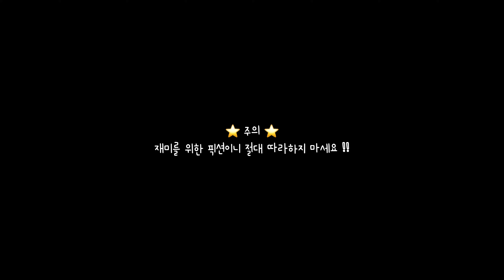헬스장 금기 술법 !! 트레이너 소환술 💫